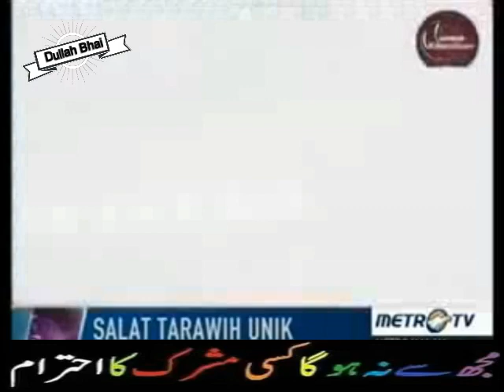20 Rakat Fast Taraweeh 220 ki speed pe Hanafi Taraweeh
20 Rakat Fast Taraweeh  220 ki speed pe  Hanafi Taraweeh

12 Rabi Ul Awal 2016 - EID Milad Ul Nabi 2016
12 Rabi ul awal 2016 Nomaish - YouTube
12 rabi ul awal naat
# fake peer
# peer sahab with girls
# exposed baba
# shirk
# Baba Khote Wali Sarkar
# Jaali Baba
# tauseef ur rehman
# Shirk Azeem
# aaj ka Shirk
# Tawheed
# Mushrikana Hajj
wahabi expose
wahabi exposed
wahabies expose
wahabies exposed
wahabi
wahabies
expose
exposed
must watch
speech
bayan
taqreer
best speech
sho
radde wahabiyat
radde deobandiyat
radde gair muqallidiyat
radde najdiyat
najdi exposed
najdi expose
najdees expose
najdees exposed
jarjis expose
jarjis exposed
risalat
wahabi
wahabies
wahabiyat